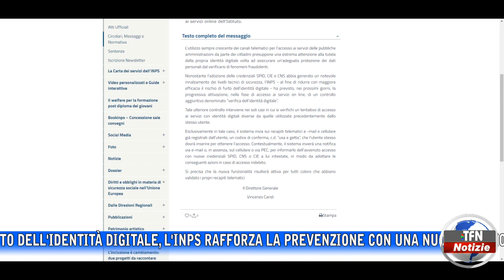Furto dell'identità digitale, l'Inps rafforza la prevenzione